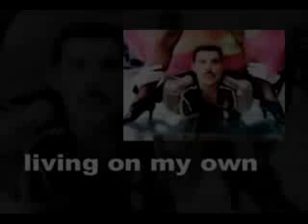Freddie Mercury - Living on my own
Il video di Living on My Own fu girato nel locale Henderson's Club di Monaco durante la festa per il trentanovesimo compleanno nel 1985 di Freddie Mercury.  Il locale venne arredato per l'occasione con tantissime rose bianche e comunque secondo lo stile di Freddie.